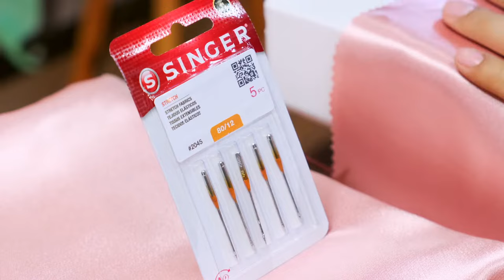¿Qué aguja debo usar?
Aquí te dejamos una guía sencilla para elegir la aguja correcta según el proyecto que vayas a realizar. Recuerda cambiarla cada 6 a 8 horas o al terminar tu proyecto para empezar con una nueva y hacer costuras perfectas. Encuéntralas de venta en Selanusa.